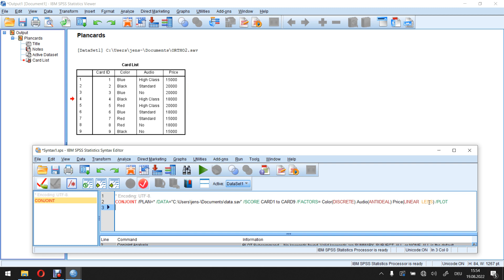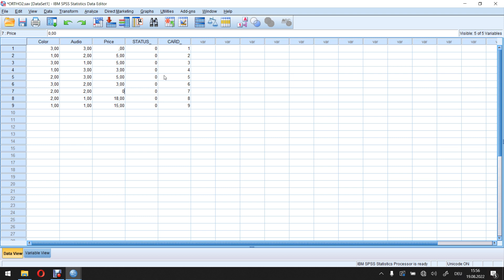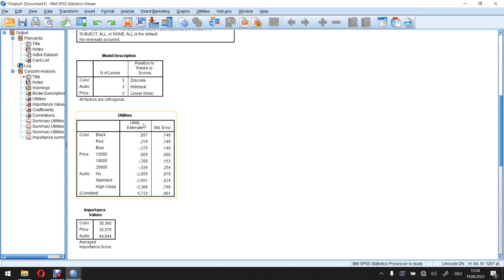SPSS - Conjoint Analysis - Marginal Willingness-to-Pay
SPSS - Methodology Part 07.04

-Anzeige-
The background book for this course can be purchased at Amazon:

Additional information on the International School of Management (ISM) and the offered study programs can be found at: